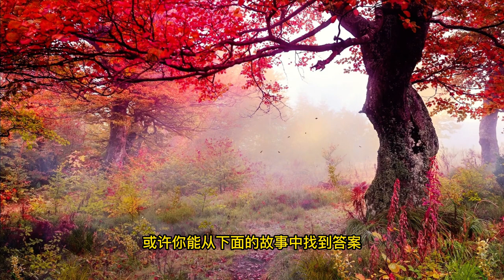有錢人不會告訴你的致富秘訣！最後一個很簡單，普通人都能做到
第一個沒錯
但是也需要人脈 跟經營策略
第二個很重要 投資要在放入
減少開支
第三沒錯
第四 需要契機